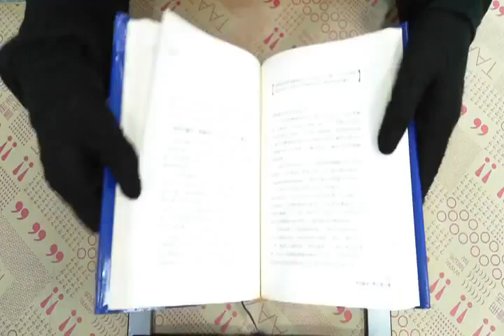TAAZE｜藍海策略 二手書書況 9864175351